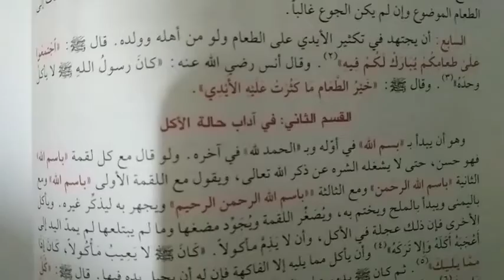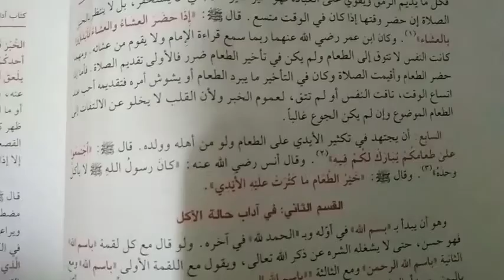Kajian Kitab ihya ulumidin bersama Aa badru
seputar adab makan dan minum